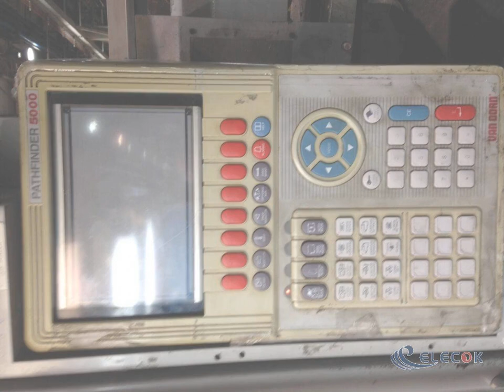15-UXGA 15.0" a-Si TFT-LCD Panel for